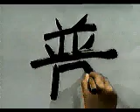☀️ APRENDE A ESCRIBIR ESTE KANJI COMODAMENTE EN CASA ✔️ | GAMBATEANDO - Japones Para Todos